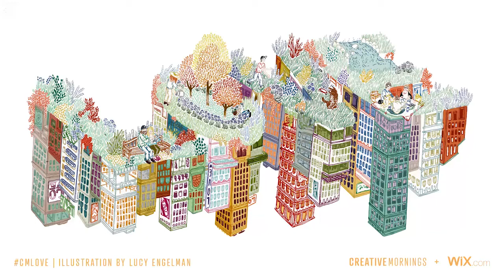Katharina Moser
Katharina Moser at CreativeMornings Vienna, July 2016. Free events like this one are hosted every month in dozens of cities. Discover hundreds of talks from the world's creative community